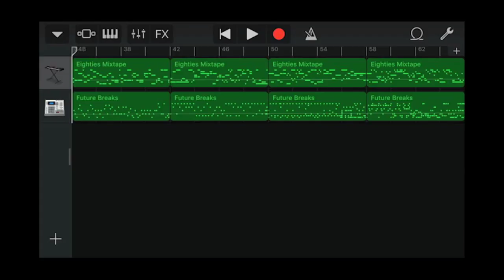Iphone GarageBand song 143 (eighties mixtape, drum)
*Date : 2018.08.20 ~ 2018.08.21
*Instrument
 - Synth Bass : Eighties Mixtape
 - Acoustic Drum : Electronic - Future Breaks
*Key : eb minor